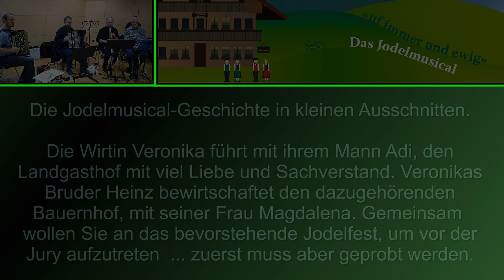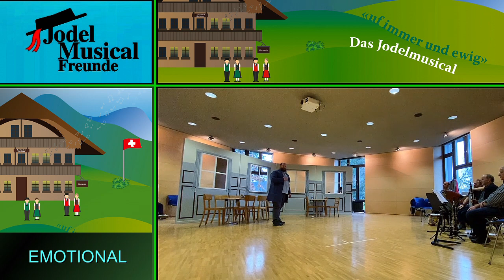Jodelmusical Filmtrailer 1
Es wird EMOTIONAL, TRAURIG, LUSTIG und SPANNEND … einfach UNVERGESSLICH ...